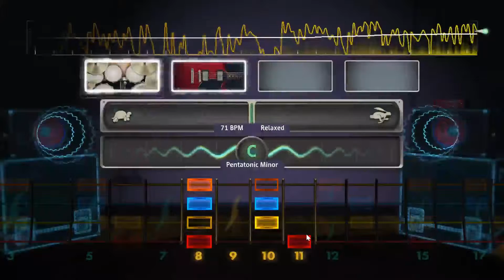Stream Highlights: Schizophrenic Mitch Works on his Tight Five